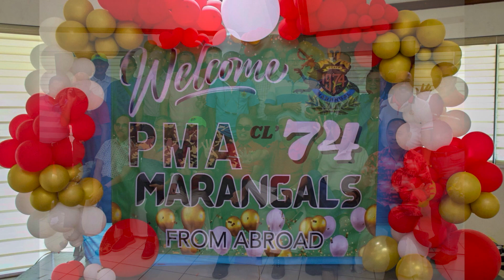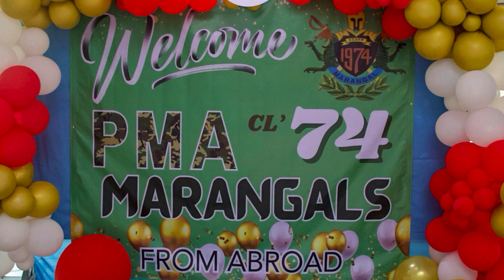(Video) Welcome PMA Marangal Cl ‘74 From Abroad Feb 14, 2024